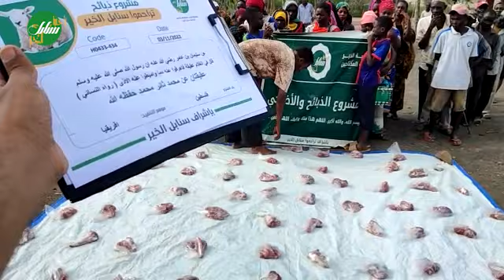خروفان عقيقة للأهل في تنزانيا عن محمد ثائر محمد حفظه الله و أكرمه